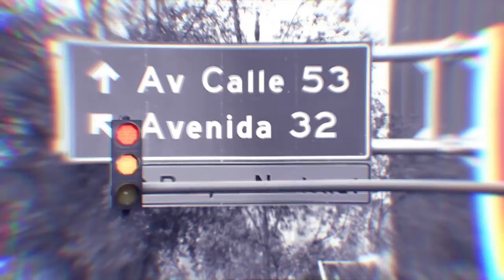Club Calaca en Resonantes El Toque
Esta noche en Resonantes el Toque recibimos a Club Calaca, un power trio proveniente de Concepción, Chile. La banda está conformada por Erwin Cartes, Leonardo Guzmán y Manuel Basualto y cuenta con un EP llamado "Llévame si no quieres volver" publicado en 2017. Prepárense para una media hora cargada de rock con este proyecto nacido al sur de nuestro continente. ¡Ellos son Club Calaca, aquí en Resonantes el Toque!